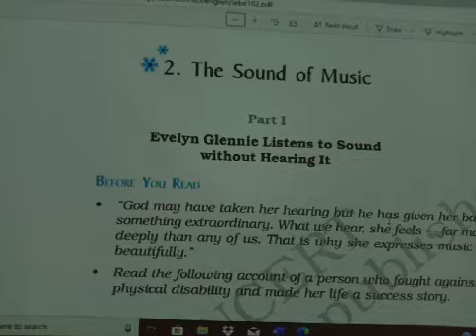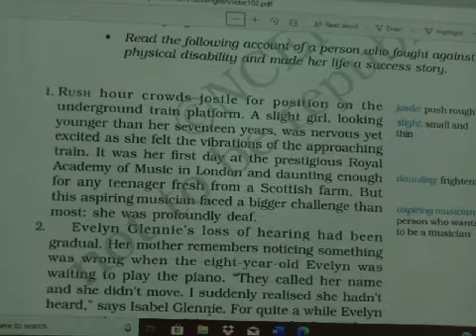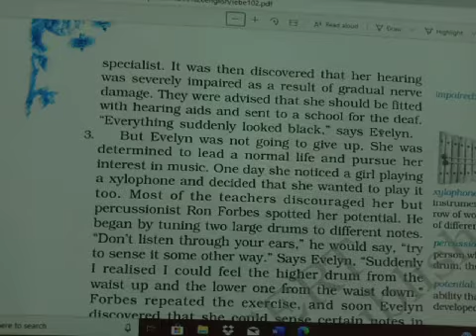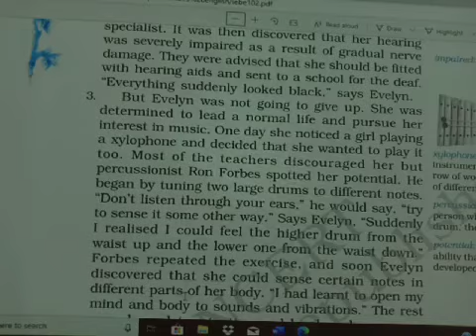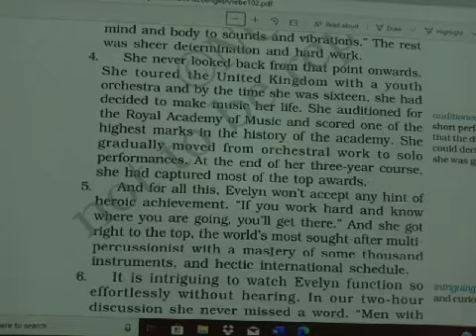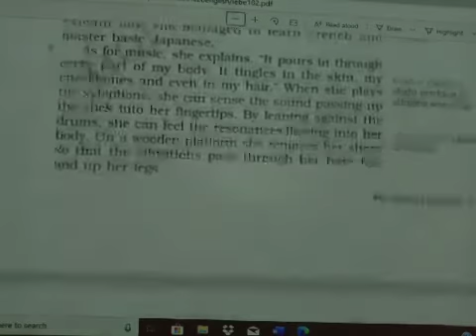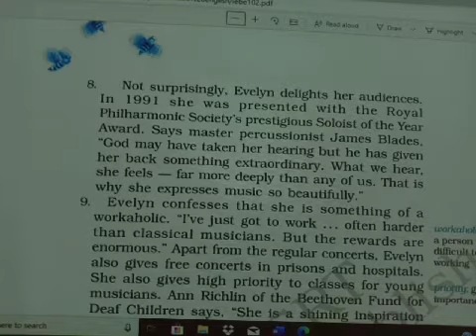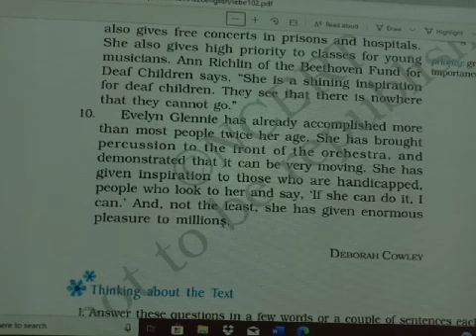The Sound of Music, English class 9 Hindi definition by Shashikant Sir